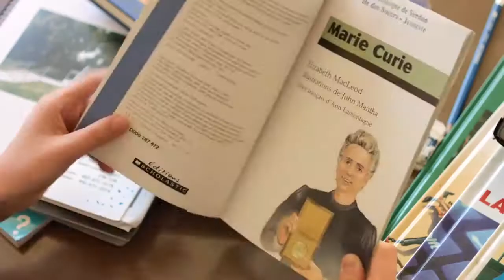L'histoire d'Émilie, chimiste en recherche-développement